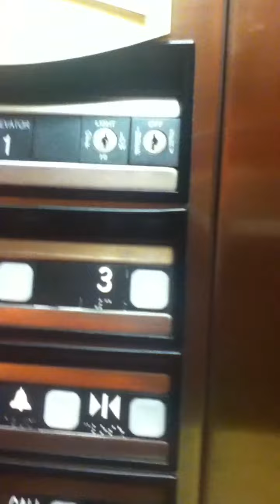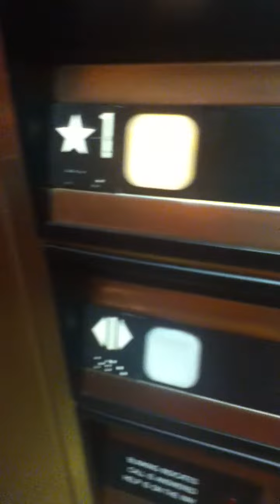Thyssenkrupp Elevators At The Residence Inn Deptford NJ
Fairfield Inn Will Be Uploaded Soon